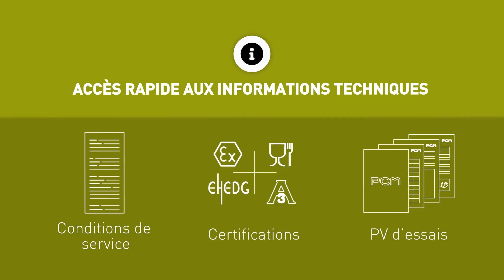HelloPCM - L'application dédiée à l'installation et la maintenance de vos équipements PCM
Vous n’aurez jamais été aussi connecté…
Découvrez le nouvel outil PCM dédié à l’installation et la maintenance de vos équipements de pompage.
Accédez en un seul flash aux documentations techniques de vos pompes, au FAQ, aux vidéos de montage/démontage, et bien plus encore...

Pour plus d'informations, visitez notre site web ou contactez votre commercial habituel.